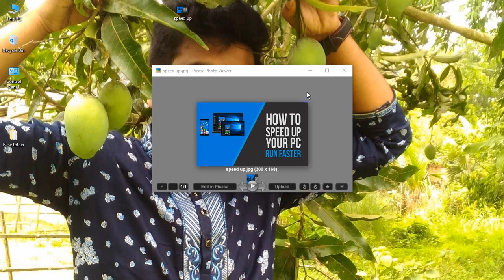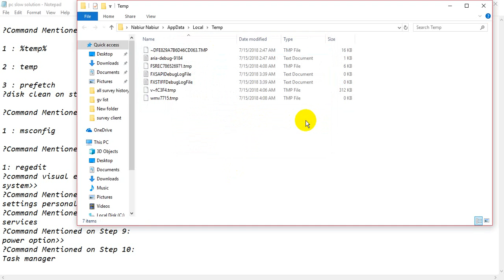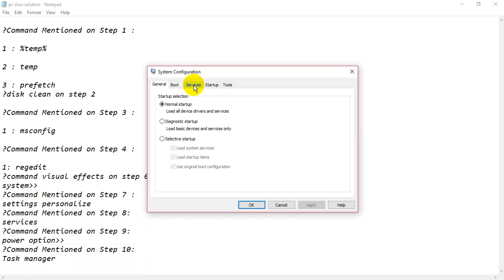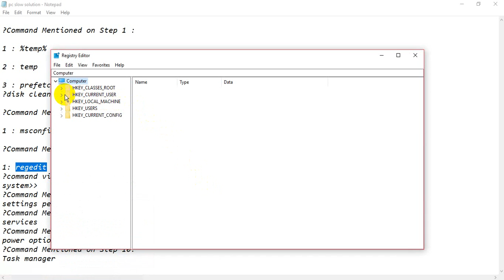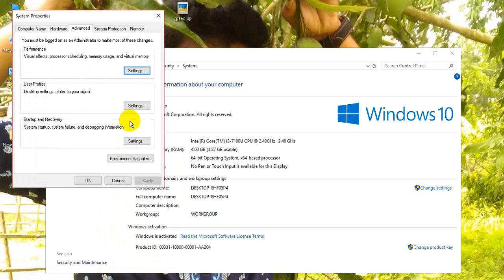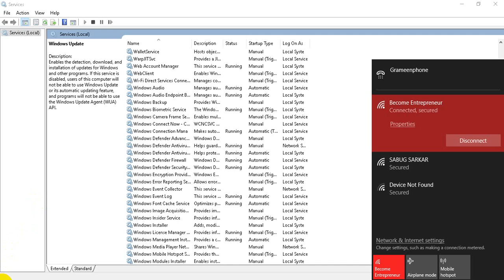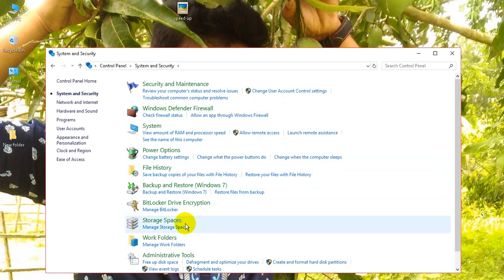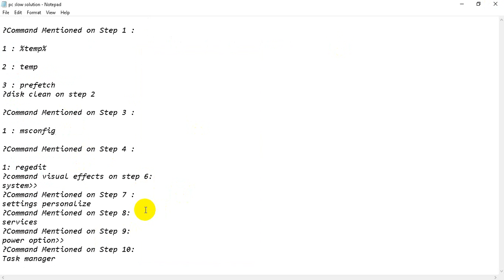How To Speed Up Your|| Desktop or Laptop|| Best Settings Bangla Video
This video shows you How to speed up any Windows Computer to increase your productivity and for a better gaming experience, this method is free and without using any software.
Follow the Step 10::::::

?Command Mentioned on Step 1 :

1 : %temp%

2 : temp

3 : prefetch
?disk clean on step 2

?Command Mentioned on Step 3 :

1 : msconfig

?Command Mentioned on Step 4 :

1: regedit
?command visual effects on step 6:
system
?Command Mentioned on Step 7 :
settings personalize
?Command Mentioned on Step 8:
services
?Command Mentioned on Step 9:
power option
?Command Mentioned on Step 10:
Task manager